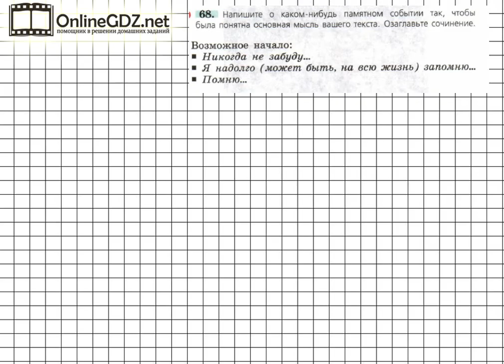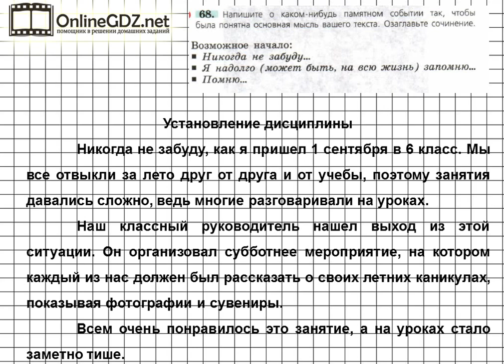Задание № 68 - Русский язык 6 класс (Ладыженская, Баранов, Тростенцова)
В 68 упражнении нужно написать о каком-нибудь памятном событии так, чтобы была понятна основная мысль вашего текста. Чтобы сделать это задание без ошибок, воспользуйтесь нашим видео с решением.